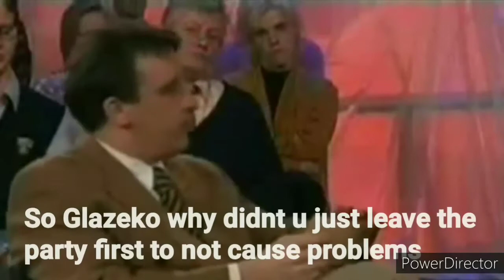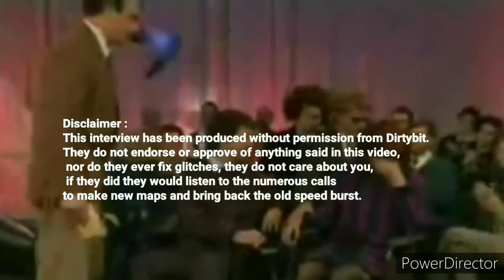Dirtybitgames Explains GLITCHES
Dont get any realer then this